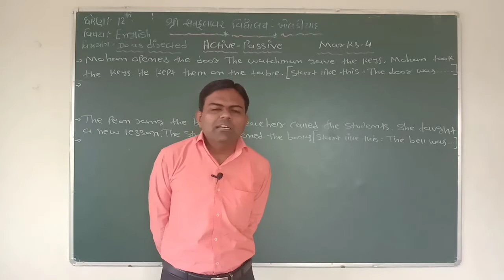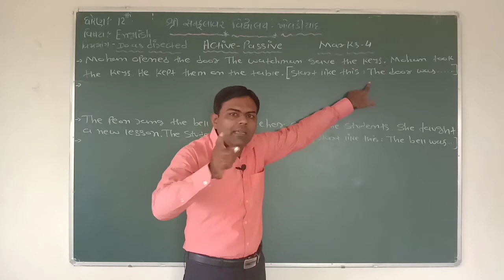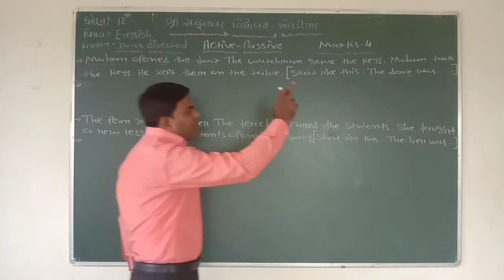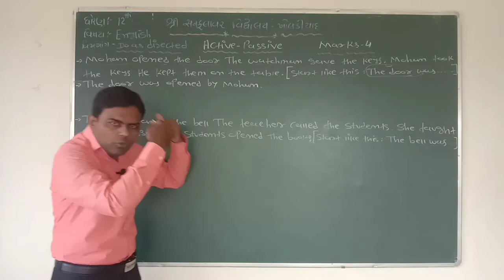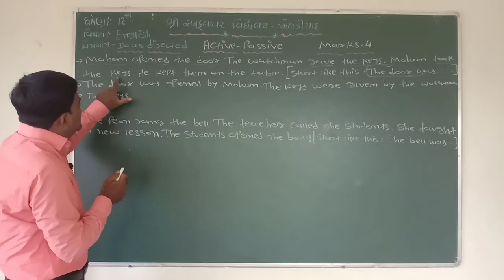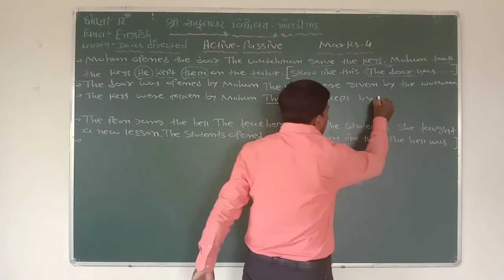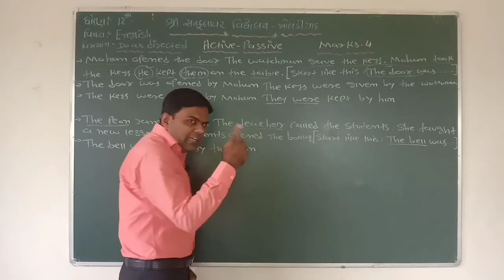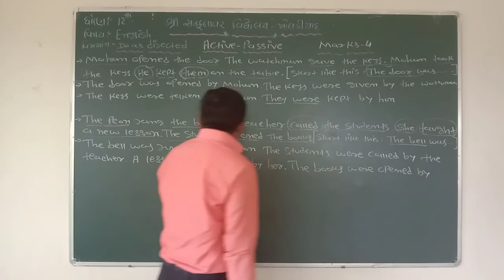STD-12 | ENGLISH | DO AS DIRECTED PART-4